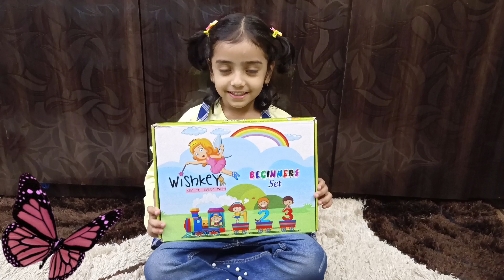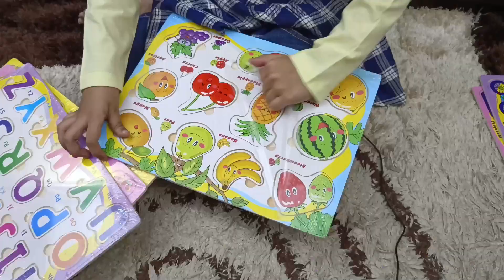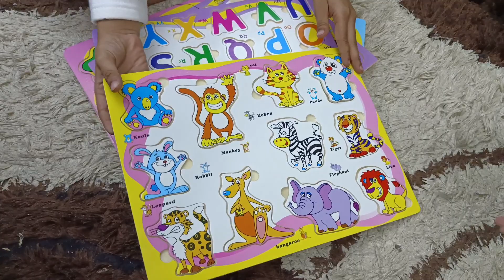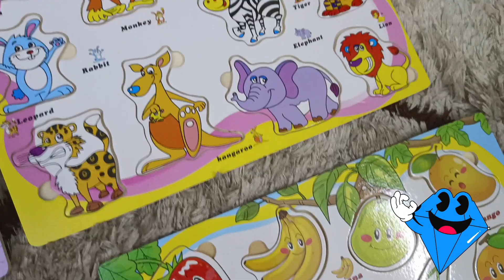Beginners Indentification Set 👀learningisfun